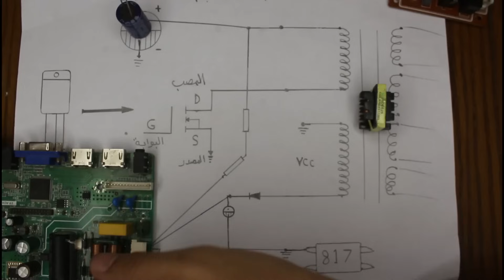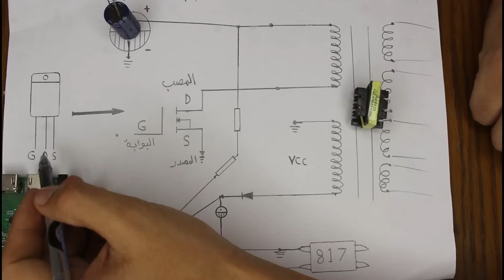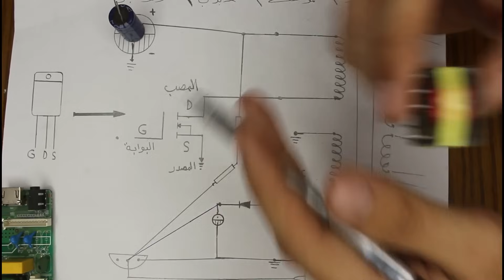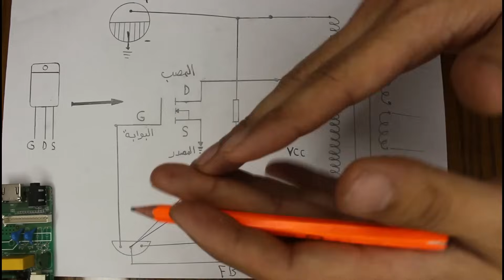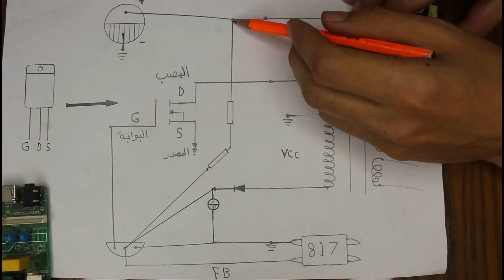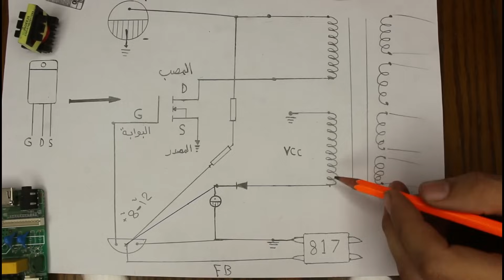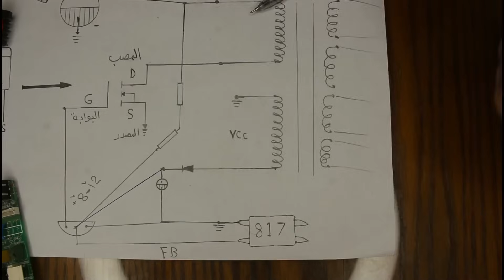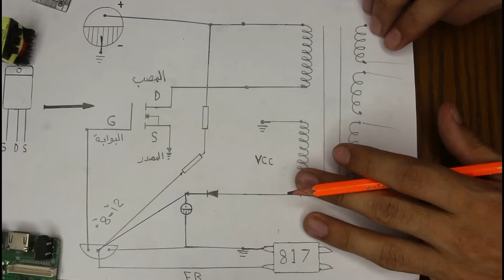شاهد كيف تعمل دائرة التقطيع بالتفصيل واعطالها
من اهم الفيديوهات والمواضيع فكرة التقطيع في الباور وعشان اسبابها كتير واعطالها اكتر عملتلك الفيديو ده هوضحلك فيه كل ما يخص دائرة التقطيع و العناصر المسؤولة عن عمليه التقطيع وكيف تتم عمليه التقطيع بداية من ترانزيستور الفوتوكابلر حتي دخولها الي الشوبر وعلاقة المذبذب والموسفت وباقي عناصر التقطيع وعشان كده انا قسمتلك الباور الي اربع دوائر الدائرة الاولي هي دائرة( الحماية) والثانية هي دائرة( التوحيد) والثالثة هي دائرة  (التقطيع) والرابعة هي دائرة (التنعيم)  خروج الشوبر نبداء علي بركة الله لنشاهد الفيديو ونستمتع بالمعلومات الثمينة ❤
تحياتي لكم. عاشور مغربي

عشان تفهم اكتر لازم تعرف رموز العناصر الالكترونية علي البوردة ده هيساعدك في التعرف علي العنصر الالكتروني بجميع اشكالة المختلفة وطبعا انا عملتلك فيديو عن الموضوع ده 👇